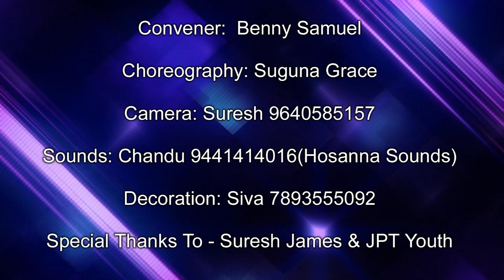Poddhu Pudiche Kodi Kuyiga telugu christian Action song | Jesus Prayer Temple